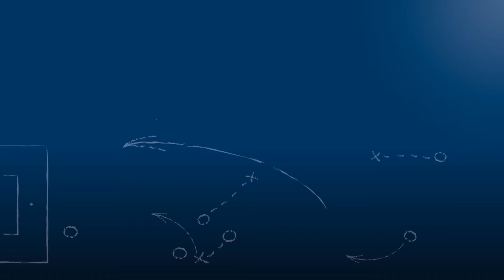Patrick Bach - TV Gräfenhausen - zum Spiel vs. FV Tiefenbronn, im FuPa.tv-Interview am 23.4.2016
Patrick Bach, Trainer des TV Gräfenhausen, im FuPa.tv-Interview zum Spiel TV Gräfenhausen vs. FV Tiefenbronn am 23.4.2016, dem 25. Spieltag in der Kreisklasse A2 Pforzheim 2015/16.

Es gab nicht viel, was der Trainer der Gräfenhausener beim souveränen 2-0-Sieg seiner Mannschaft zu bemängeln hatte. Vielleicht auch deswegen wagt er beim Interview danach eine sehr selbstsichere Prognose für die verbliebenen Spieltage.